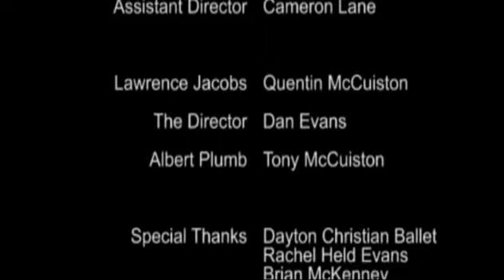Art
Lawrence takes a field trip to see Albert Plumb and his art studio.